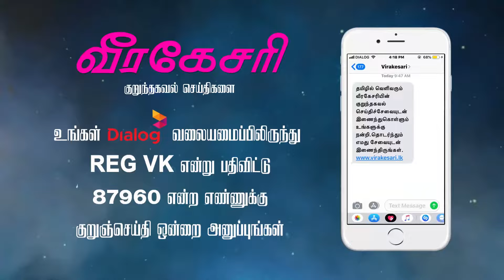யுக்திய விசேட சுற்றிவலைப்பு 700 ற்கும் மேற்பட்டோர் கைது